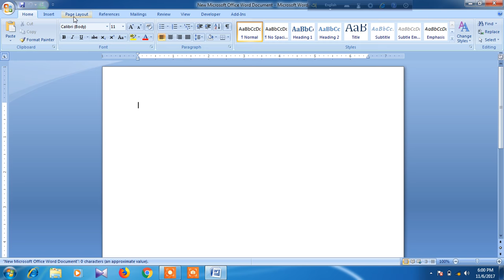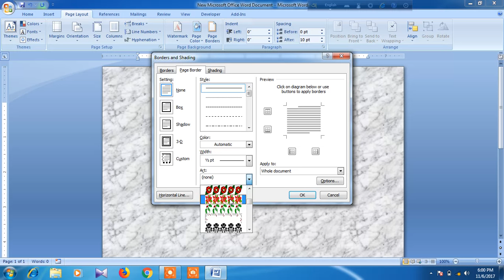How to design page in Microsoft Word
This video will show you how to design page in Word